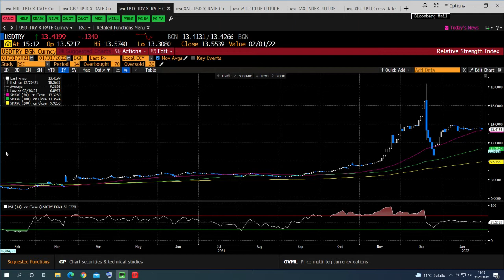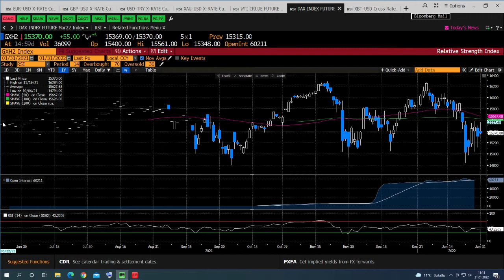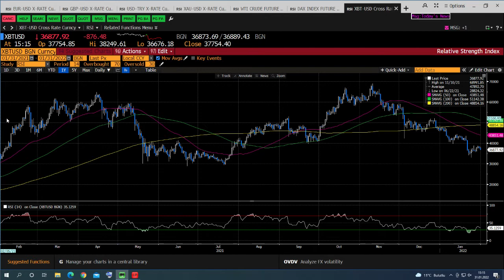Altın Düşüşü Sonlandı Mı? | KlasFX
Küresel piyasalarda Fed'in Mart ayında artırıma gideceği yönünde ihtimallerin arttığına yönelik haberlerle birlikte tahvil getirilerindeki yükseliş korunurken yeni haftaya dolar bir miktar zayıf görüntüsüyle başladı. Pariteler zayıf dolardan faydalanarak son zamanlardaki kayıplarını gidermeye çalışırken, Sterlin tarafında bu hafta faiz artırımına gidileceği beklentisi ile birlikte yükselişlerini sürdürüyor.
Değerli metaller zayıf başlayan dolardan bir miktar yararlanarak mütevazi yükselişler gerçekleştiriyor.
Euro Bölgesi Ekonomik Büyüme %4.6 ile beklentilerin altında açıklanırken, Çin tarafında Caixin İmalat Endeksi beklentilerin altında kalması, petrol tarafında talep azalması ile birlikte geri çekilmeler görülmesine yol açtı.